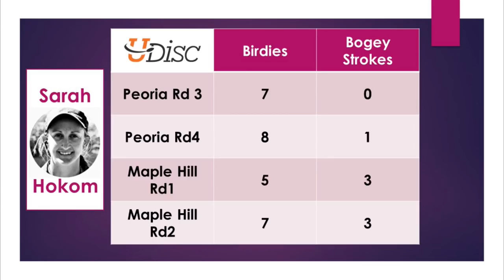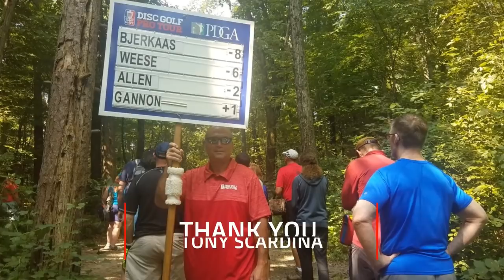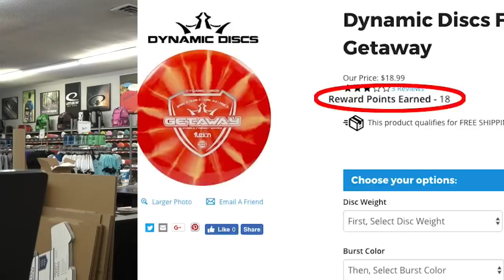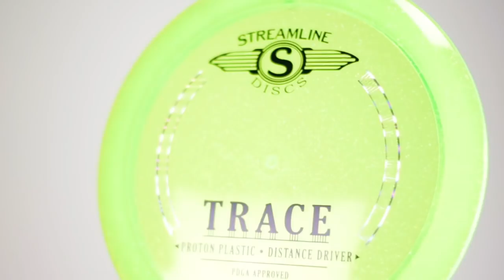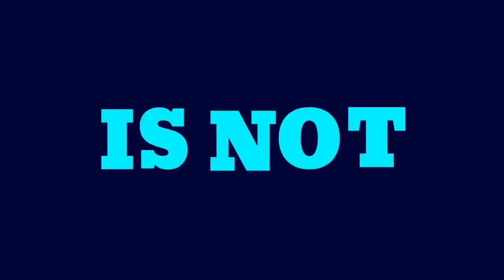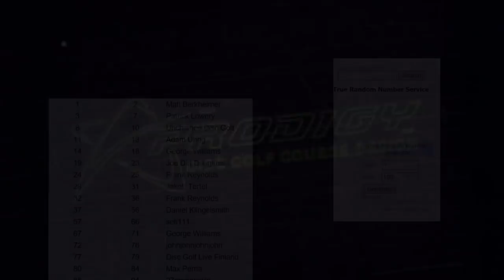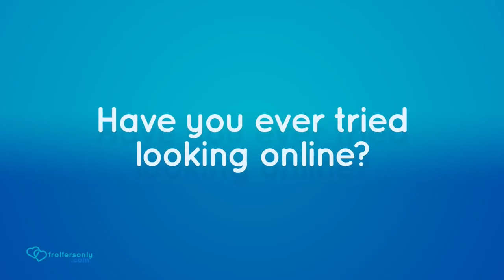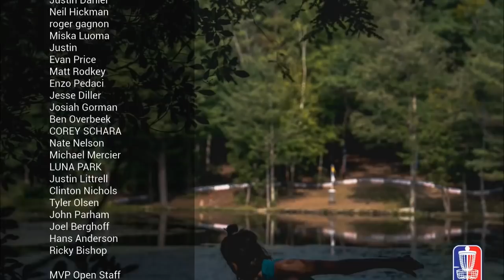Round Three 2018 MVP Open at Maple Hill - FPO & MPO Coverage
The Disc Golf Pro Tour presents round three coverage of the MVP Open at Maple Hill. The FPO Coverage begins at 2PM ET and features Sarah Hokom, Paige Bjerkaas, Rebecca Cox, and Lisa Fajkus. The MPO Coverage will start at 3 PM ET and feature Ricky Wysocki, Paul McBeth, Calvin Heimberg, and James Conrad.